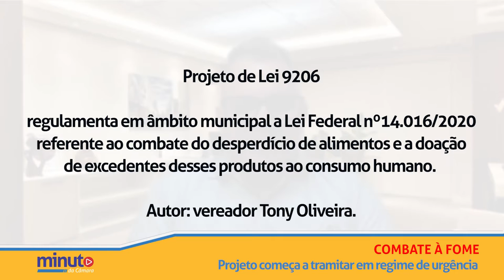Minuto da Câmara | 05 de abril de 2021